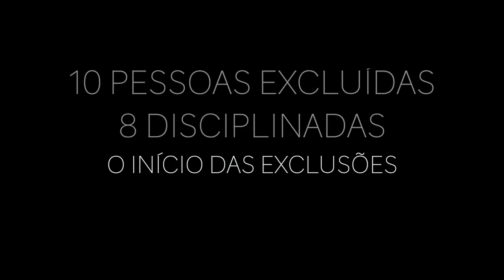232 - UMA NOVA LISTA DE EXCLUSÕES!